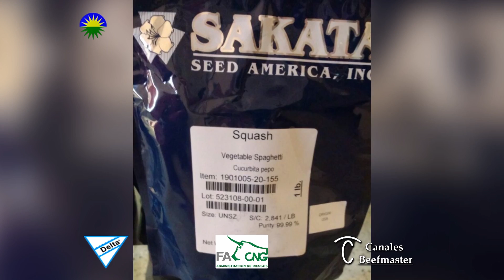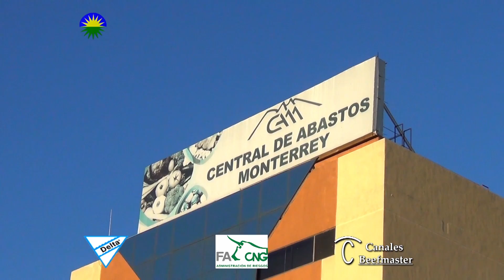Producción de Calabaza Zucchini y Calabaza Spaguetti Cap 293